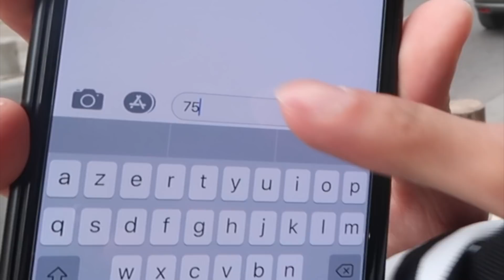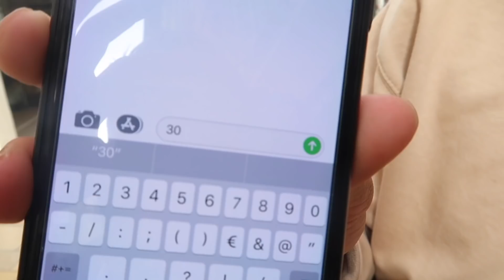JE TE L'OFFRE SI TU DEVINES LE PRIX !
LIKE ET COMMENTE SI T'ES DE LA ZONE !

On se retrouve pour une nouvelle vidéo à Avignon !
Si un inconnu trouve le prix des habits que je lui montre alors je lui offre !